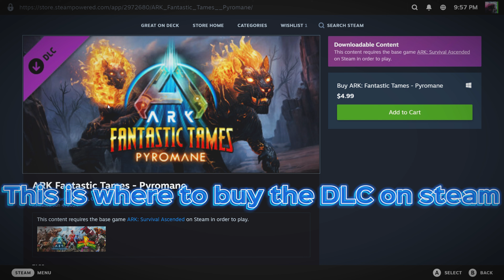Pyromane Showcase | Ark survival Ascended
This video will be showcasing the pyromane from ark survival ascended